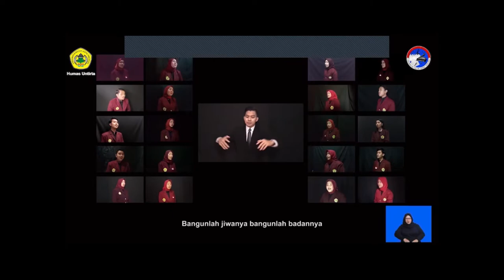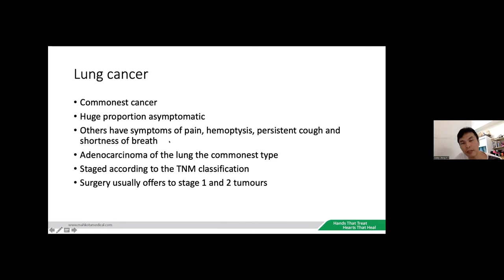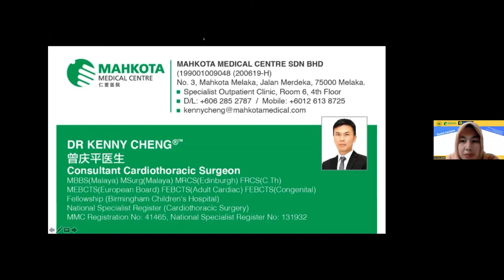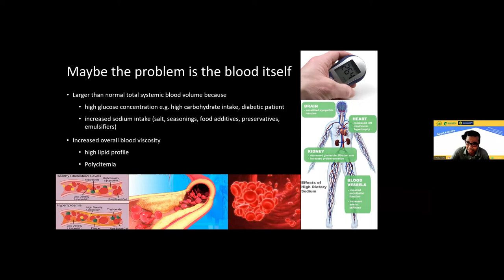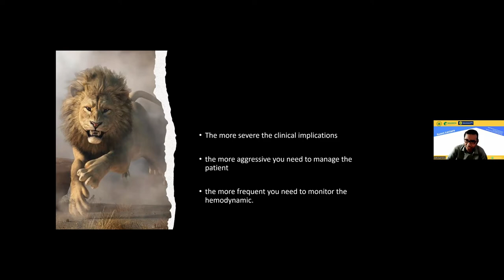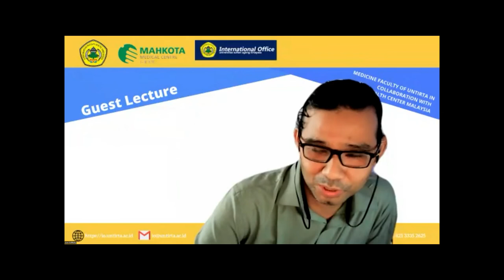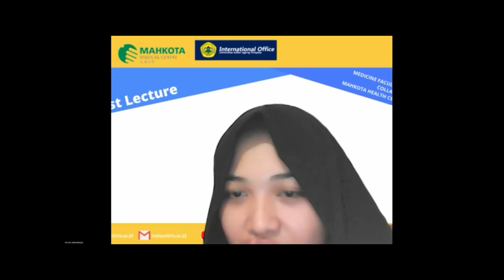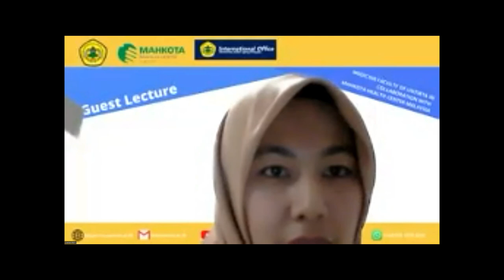Program Guest Lecture mengadakan kolaboration bersama Medicine Faculty dan Mahkota Health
International Office of Universitas Sultan Ageng Tirtayasa held Guest Lecture Program. In Collaboration with Medicine Faculty of Untirta and Mahkota Health Center Malaysia. We invited dr. Kenny Cheng Keng Peng from Consultant Cardiothoracic Surgeon, Mahkota Medicine Center, Malaysia as the 1st Speaker with topic "Heart and Lung Surgical disease" and dr. Ade Ikhwan, Sp.An.,M.Kes.  From Faculty member of Medicine Faculty of untirta as 2ND Speaker with topic "Haemodynamic monitoring". Also, dr. Louisa Ivana Utami from Faculty member of Medicine Faculty of UNTIRTA as the moderator.